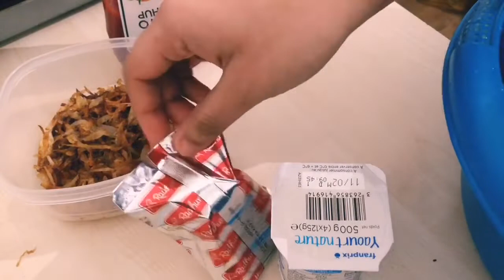আটা বা ময়দার ডো দিয়ে ছিল করা ছারা কিভাবে দুনিয়ার সবচে সহজ কাচিচ বিরিয়ানী রান্না করা যায়।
bangladeshi vlogger